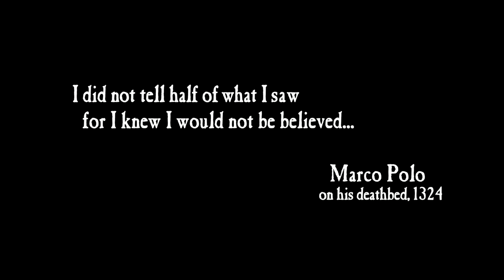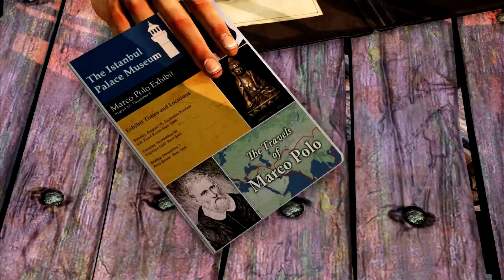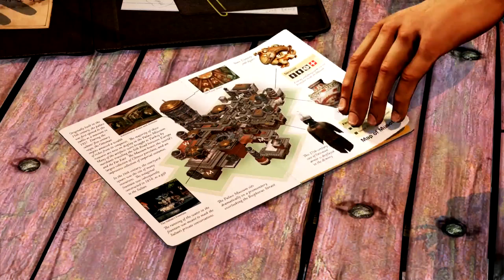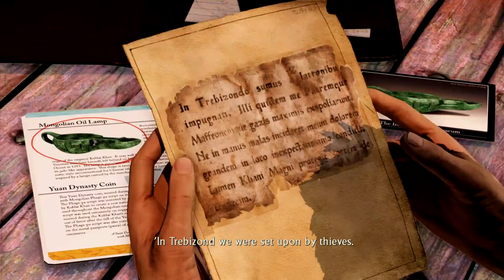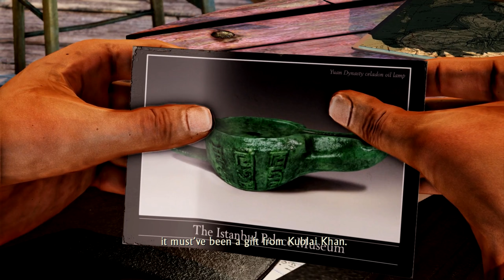Uncharted 2 Among Thieves Remastered - Part 1 PS4 Playthrough [HD]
Fortune hunter Nathan Drake returns in Uncharted 2: Among Thieves, a third-person action-adventure/shooter created by award-winning developer Naughty Dog. Down on his luck, Drake is lured back into the treacherous world of thieves and mercenary treasure-seekers he had sought to leave behind. When a mysterious artifact propels Drake on an expedition to find the legendary Himalayan valley of Shambhala, he finds himself embroiled in a dangerous game of cat-and-mouse against a fugitive war criminal who’s after more than just the fabled riches of the lost city. Caught in a web of deception and plunged into an increasingly deadly pursuit that tests the limits of his endurance, Drake will be forced to risk everything - but has his luck finally run out?